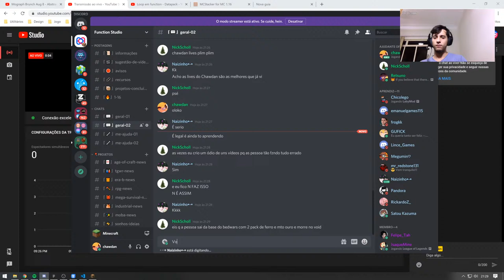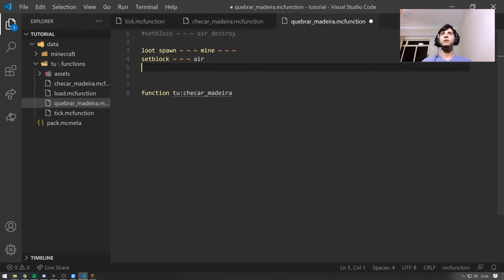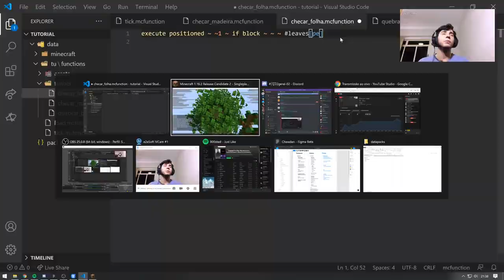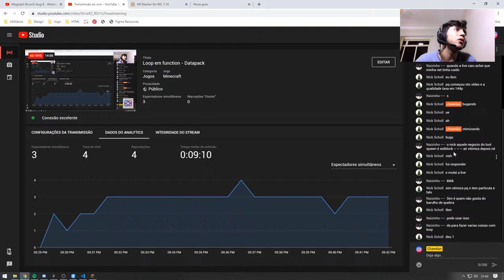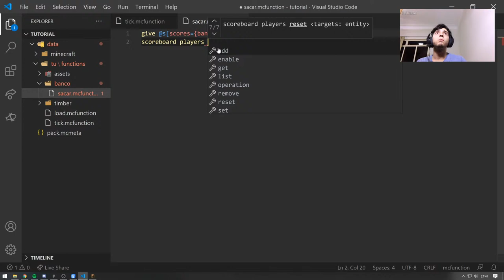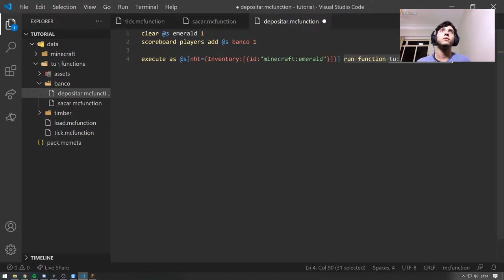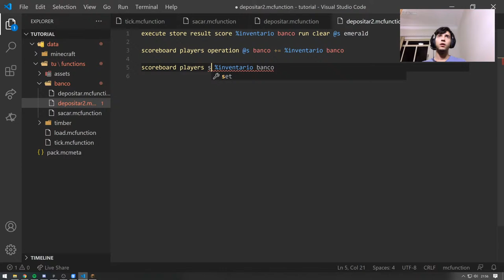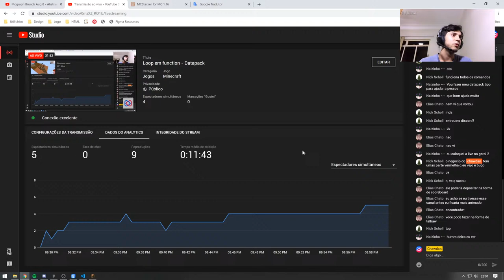Raycast, Timber e Banco (Loop em function) - Tutorial (1.13+) (Parte 2)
datapack mcfunction